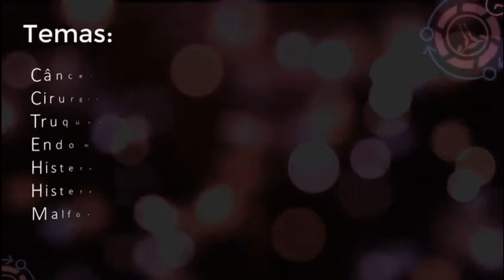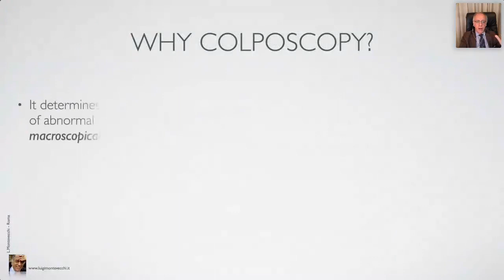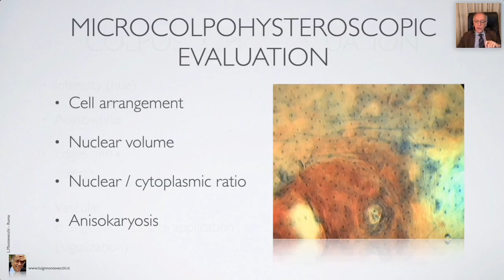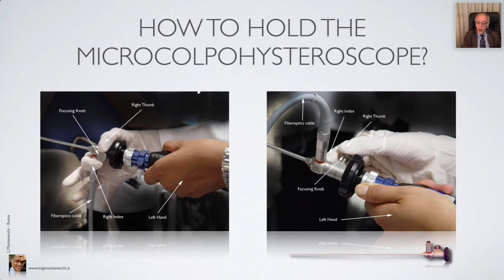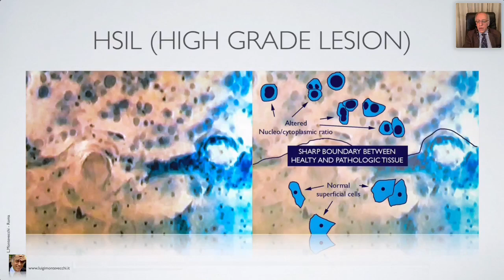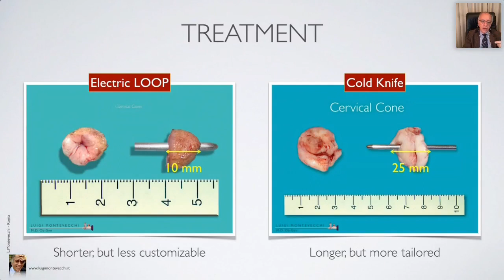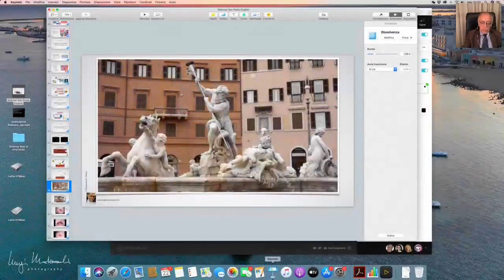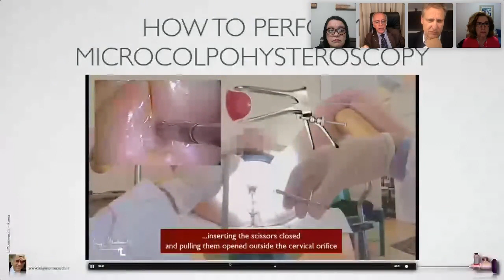Microcolpohysteroscopy - Webinar with Luigi Montevecchi - 22/07/2020